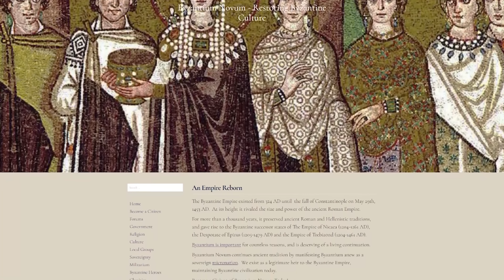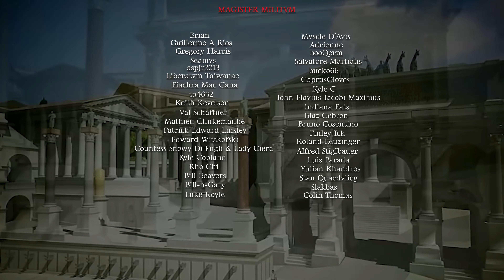¡Este Desconocido Fue un Verdadero Héroe del Último Imperio Romano!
¡Prepárate para un viaje emocionante en el tiempo con nuestro último video, donde exploramos la valentía y el ingenio de Marcellinus de Dalmacia, un héroe olvidado del último Imperio Romano Occidental! Sumérgete en la fascinante historia de un general que luchó contra las adversidades para salvar la grandeza de Roma. Con combates épicos, intrigas y traiciones, este relato es un festín para los aficionados a la historia y aquellos apasionados por los días finales de Roma. ¡Tu apoyo es esencial para seguir trayendo estos fascinantes contenidos!

👉 Este canal es realizado en colaboración con @Maiorianus_Sebastian y localizado en tu idioma

00:00:00 - Un Héroe Pasado por Alto
00:00:46 - La Temprana Alianza con Aetius
00:01:21 - Marcellinus, Defensor de Dalmacia
00:02:35 - Pagano en un Mundo Cambiante
00:04:00 - Dalmacia, Refugio Pagano
00:05:17 - La Alianza con Majorian
00:07:04 - Las Campañas en Sicilia
00:07:43 - El Asesinato y Legado de Marcellinus